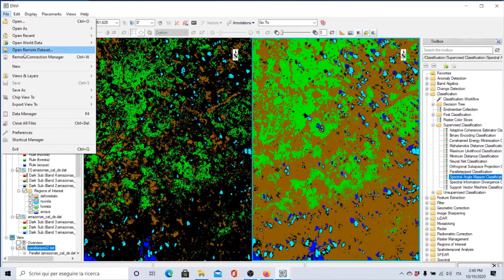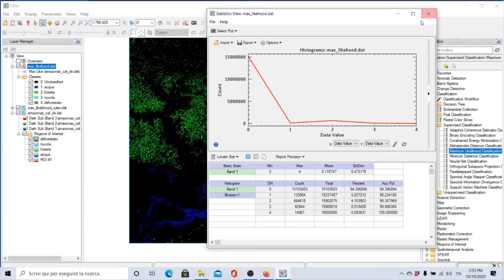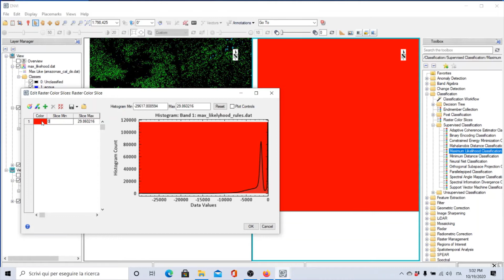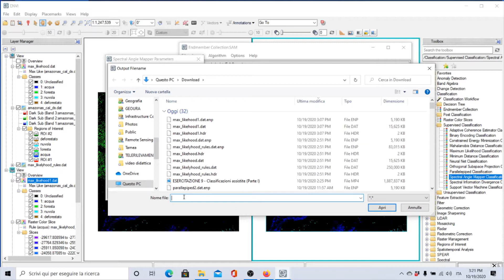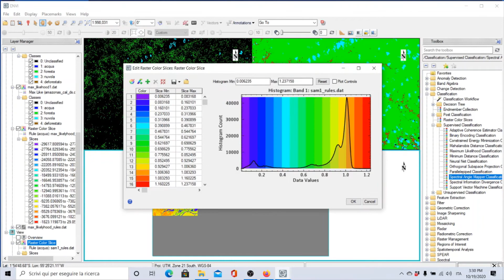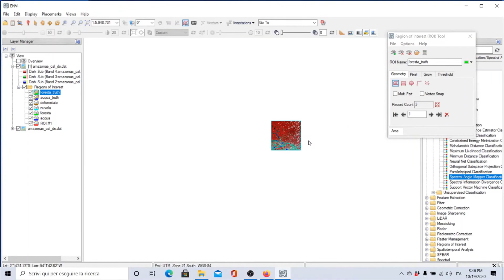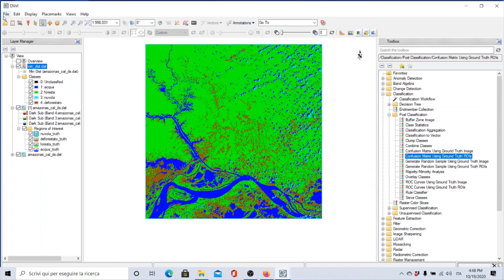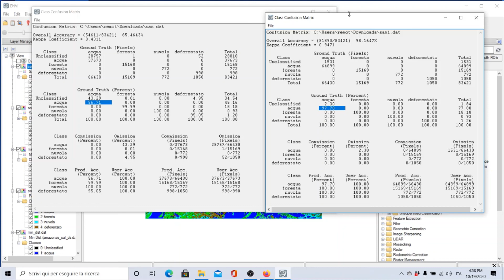ESERCITAZIONE 10 Classificazioni assistite Parte II